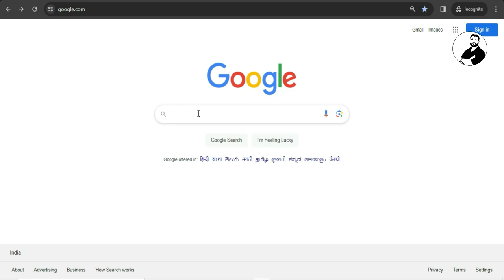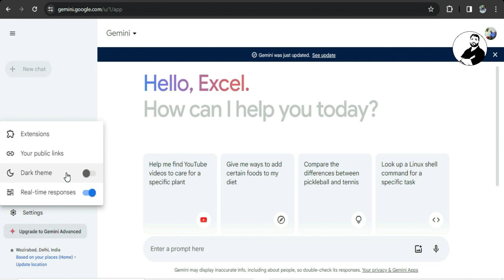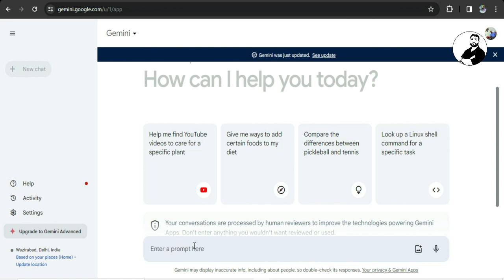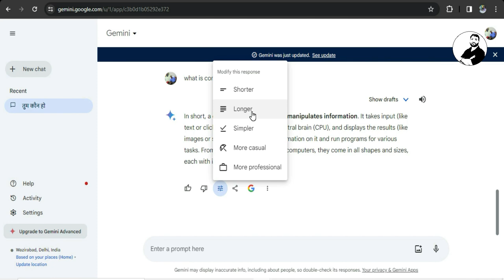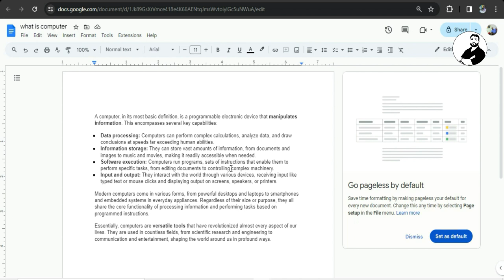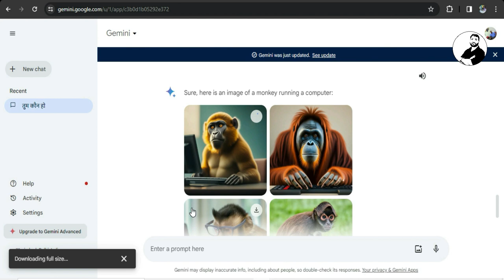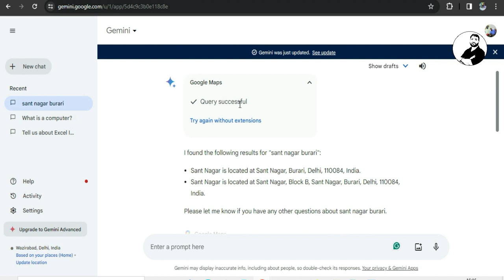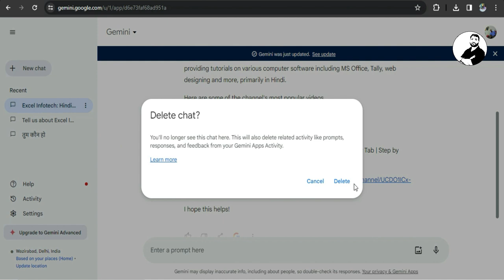GEMINI Best Amazing AI Websites | AI Tools Better Than Chat GPT | 100% FREE | You Must Try in 2024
Aaj ke video mein hum aapko lekar aaye hain kuch behad shandar aur amazing AI websites jo aapke tasks ko aur bhi aasan bana sakte hain! Ji haan, aapne sahi suna, yeh websites aapko 100% free mein milenge aur inka istemal karke aap apne kaam ko aur bhi efficient bana sakte hain.

*Video Ke Khaas Points:*

1. *Gemini Introduction:* Hum shuruwat karenge Gemini ke introduction se aur yeh kaise aapke tasks mein madad karta hai.

2. *Comparison with ChatGPT:* Aapko dikhayenge kaise Gemini aur ChatGPT mein antar hai aur kaise Gemini aapko aur bhi unique aur powerful features provide karta hai.

3. *Top AI Tools:* Hum aapko dikhayenge kuch behad helpful AI tools jo Gemini ke saath aapko milte hain aur jo aapke kaam ko aur bhi aasan bana sakte hain.

4. *Practical Examples:* Hum aapko denge kuch practical examples jisse aapko samajh mein aaye ki kaise aap in AI websites ka istemal karke apne tasks ko aur bhi efficiently handle kar sakte hain.

5. *Benefits and Use Cases:* Aap dekhege kuch benefits aur use cases jahan aap in AI websites ka istemal karke apne productivity ko boost kar sakte hain.

Toh dosto, agar aap bhi chahte hain apne kaam ko aur bhi behtar tareeke se handle karna, toh yeh video aapke liye hai. Video dekhiye, sikhiye, aur humare saath apne thoughts share kijiye.

We always provide useful content on the Excel Infotech channel, here MS Excel tips and tricks, and tips and tricks for MS Word, and Internet tips and tricks, along with the computer related Useful Information Simple language available in Hindi You can visit our website for more information.